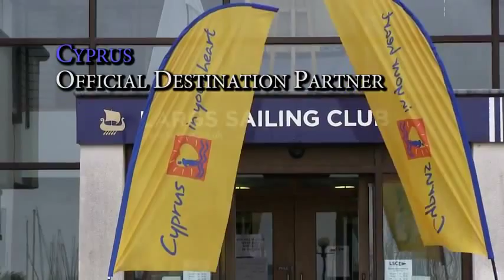Water Sports in Cyprus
Capture the beauty of Cyprus!